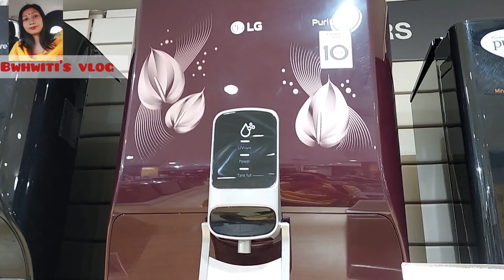DINWI LAITARBAI Filter kou llBwhwiti's vlogll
HALA BAINA LWNGNW LAITARBAI DINWI